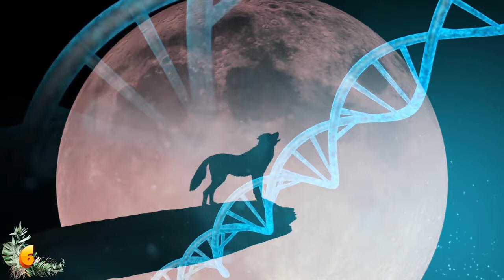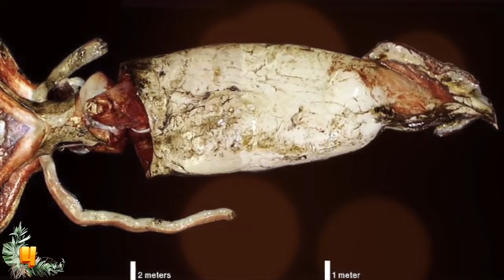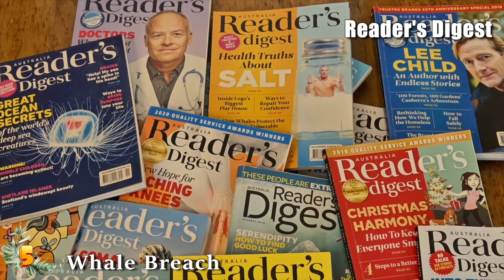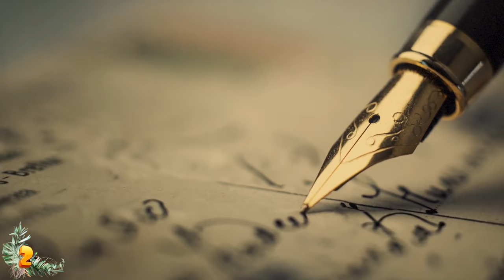The Most Mysterious Mythical Creatures Ever Found In The Wild